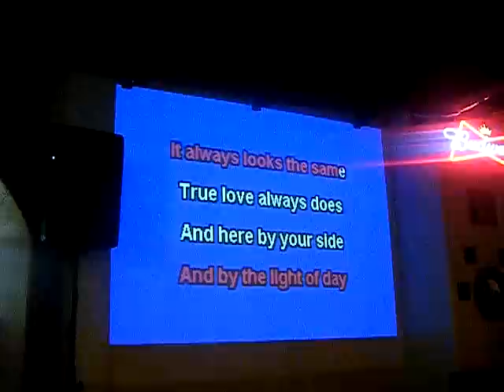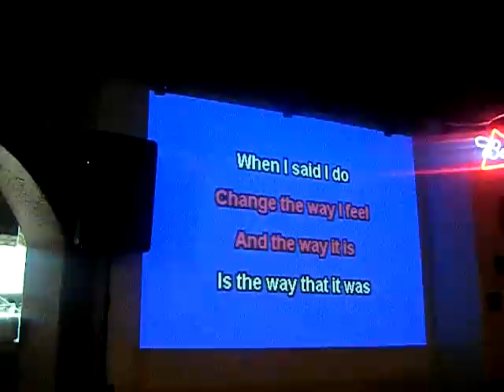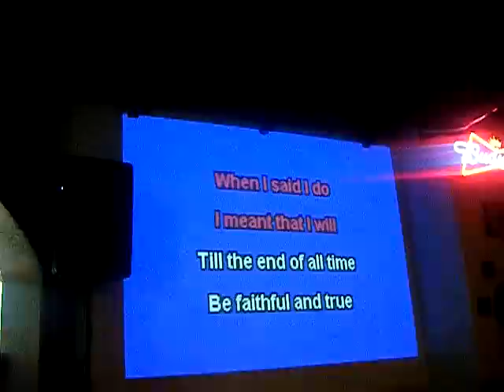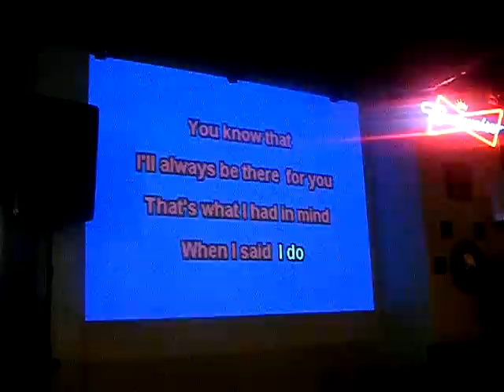Wedding Song Karaoke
A sweet song,sung beautifully!! (I totally ruined it with my "AW!" tho...oops!)